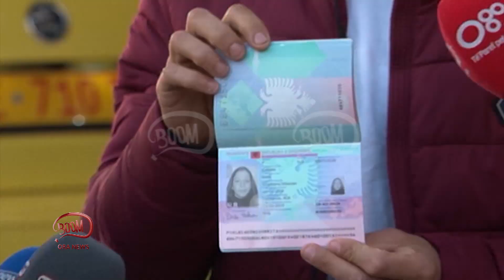Boom - 27 Nëntor 2019, Pjesa e dytë - Satirical Investigative Show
Njerëz që ikin, njerëz që vijnë. Njerëz të shqetësuar, njerëz me lot në sy. Njerëz që shpresojnë të gjejnë të afërmit apo të njohurit e tyre nën rrënojat që ka lënë pas tërmeti.

Banori 1:"Unë kam djalin e djalit 18-vjeç dhe nusen e djalit".

Banori 2: "Kam parë rrënime. Kemi shokë, kemi njerëz të dashur, gra, fëmijë. Ca kanë shpëtu po janë shumë njerëz të vdekur brenda. Janë kalamaj, gra, burra ...

Banori 3: "Kam vëllain nën rrënoja. Akoma nuk është nxjerrur. Kam vëllain me gjithë çun dhe me gjithë nuse. E mora vesh lajmin vetëm nga telefonata e dajës, se është ia prishur banesa dhe dajës. " Hajde shpejt këtu" dhe më pas kanë ardhur vëllezërit dhe motrat. Tragjedi! Tragjedi!"

Banori 4: "Kam 5-6 orë që jam këtu. Po presim që të dalin ose të gjallë ose të vdekur. Nuk e dimë".